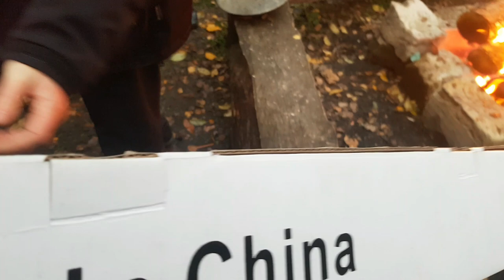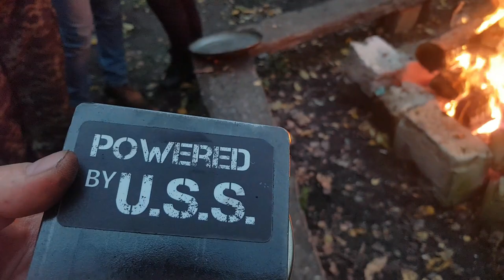Цыганский ящик и НАЛИВАЙКА это топ, ШИКАРНЫЕ подарки СПАСИБО ДРУЗЬЯ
ШИКАРНЫЕ подарки СПАСИБО ДРУЗЬЯ